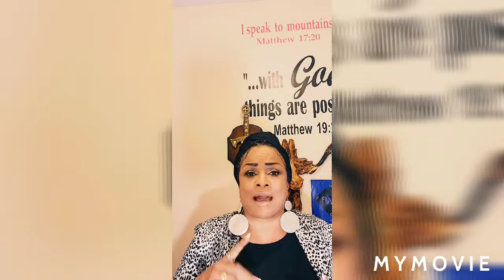Spiritual Fitness: What Do You Need?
Meditate on this WORD...and then examine yourself.